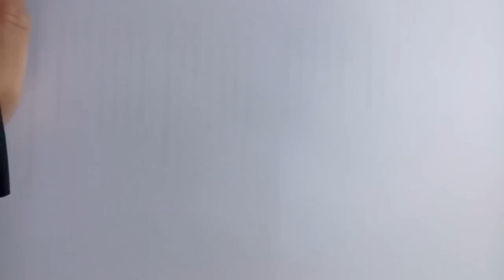สอนวาดการ์ตูน ช็อปเปอร์ ง่ายๆ หัดวาดตามได้